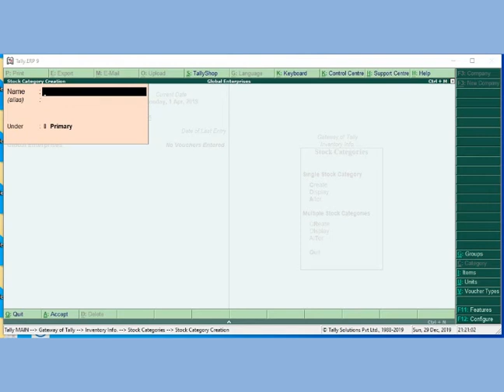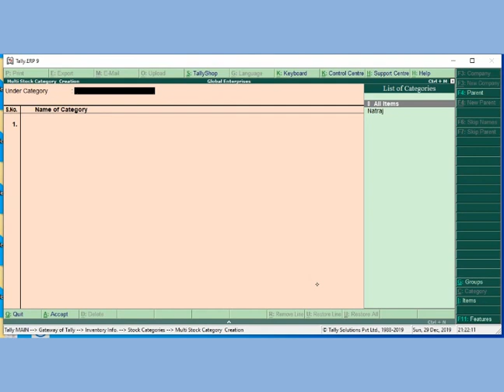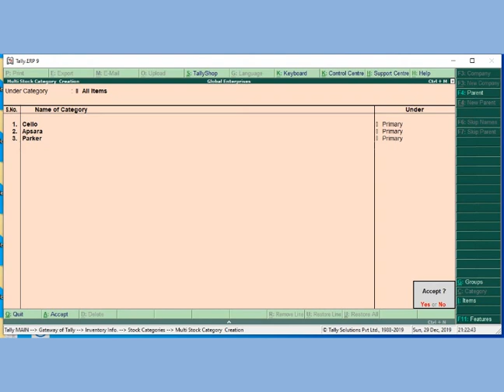Tally 31 Work 27 || Creating Multiple Stock Categories in Tally ERP 9 or Tally Prime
Tally 31 Work 27  ||  Creating Multiple Stock Categories in Tally ERP 9 or Tally Prime  || Tally GST

Work 27 :  Creating Multiple Stock Categories : Cello, Apsara and Parker

Go to Gateway of Tally Inventory Info. Stock Categories Create (Under Multiple Stock Categories)

In the Multi Stock Category creation screen,
· Type the Name of the parent Stock Category as All Items in the Under Category
· Type Name of Stock Category as Primary as below